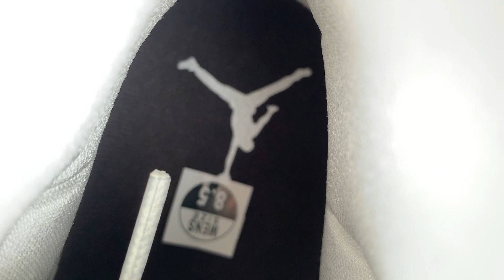JORDAN 11 NEAPOLITAN AR0715 101